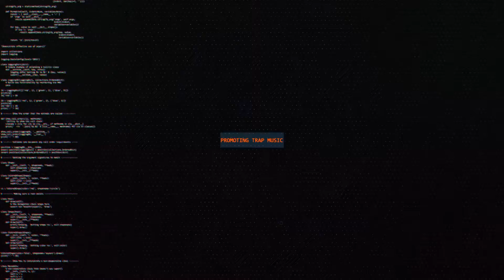Besomorph & Take/Five - Schism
🔥 You are now listening to: Besomorph & Take/Five - Schism